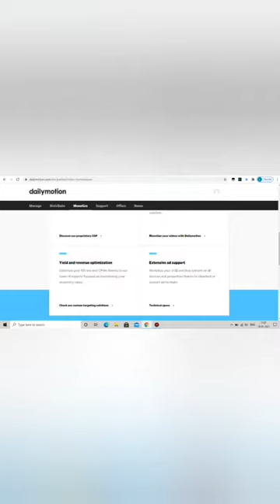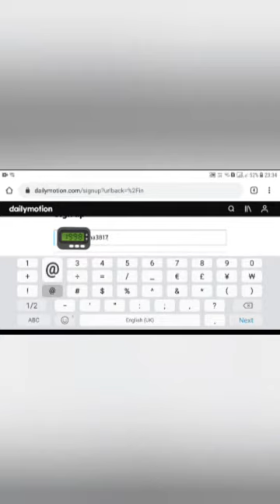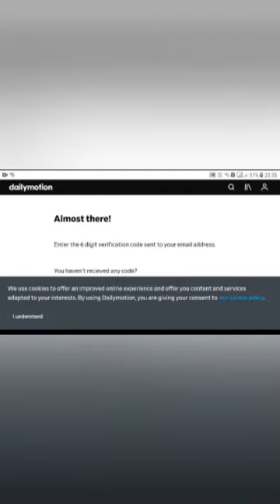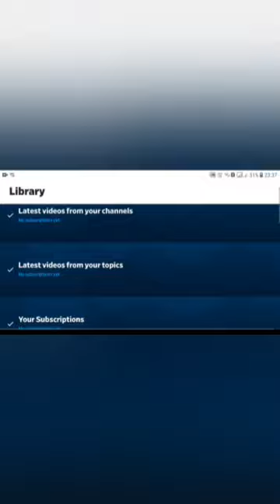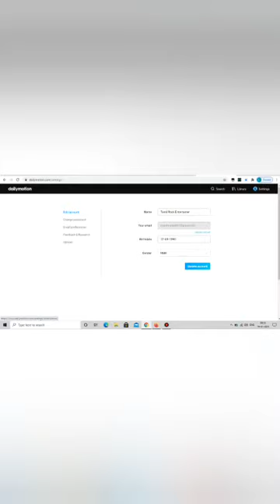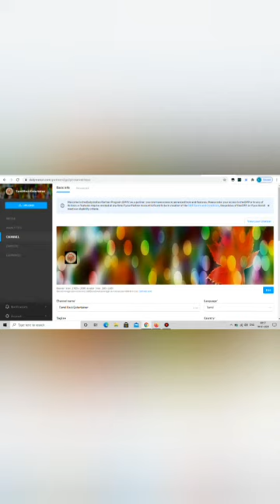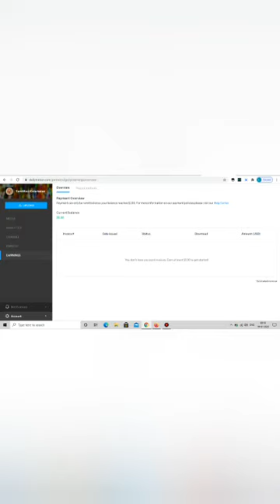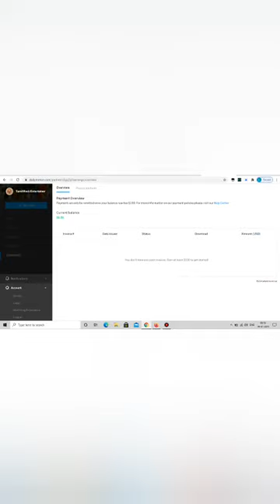Work at Home Jobs|Youtube best alternative DM|சிறந்த Website ,Upload Videos Earn High Income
Youtube best alternative DM|சிறந்த Website ,Upload Videos Earn High Income| Watch it Now